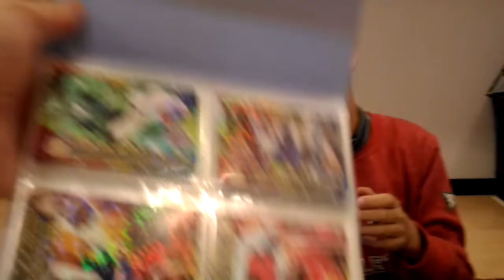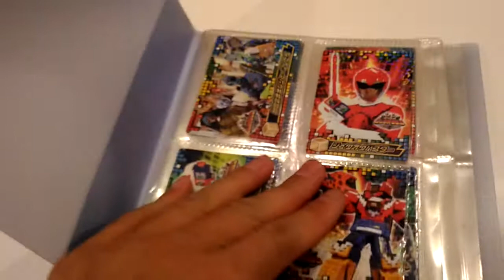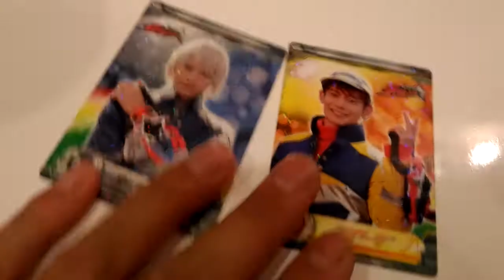こたろう、キュウレンジャーカードガム初めて買いました